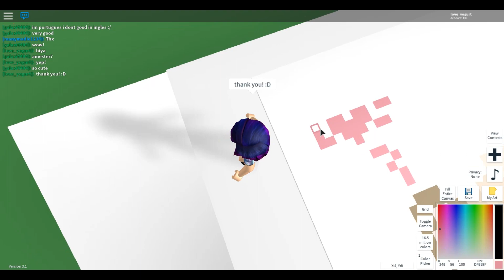ROBO HAMSTER! / Pixel Art Creator / Roblox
Today I make an ADORABLE little robo hamster in Pixel Art Creator!

GUMI - Copycat